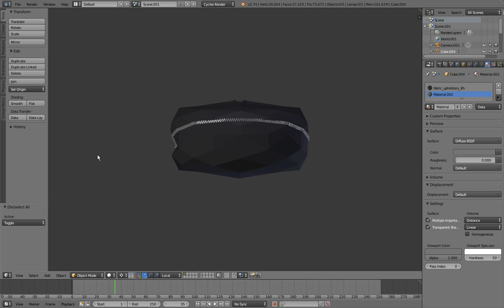blender app 2015 05 20 20 41 34 37